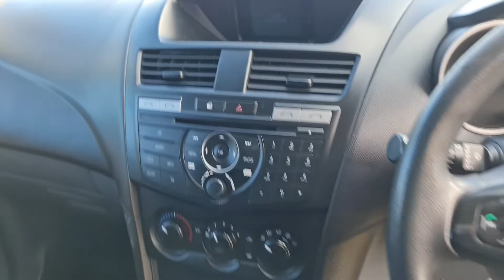BT 50 GWF804